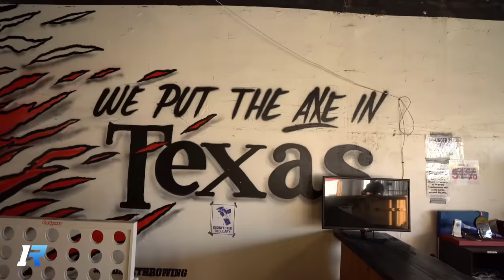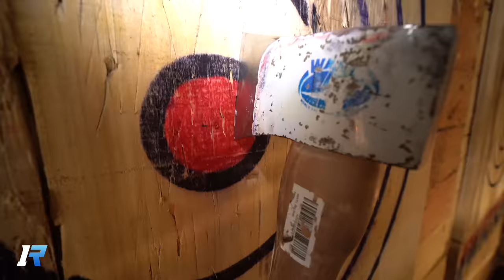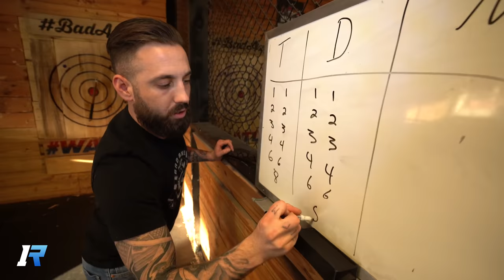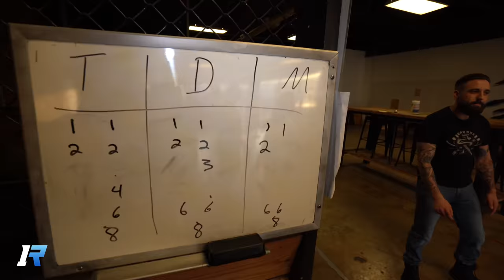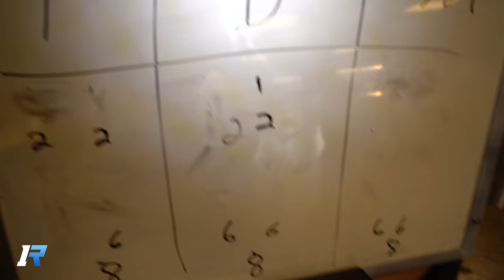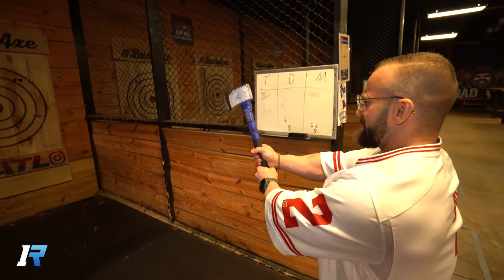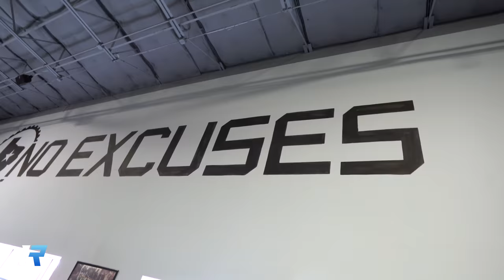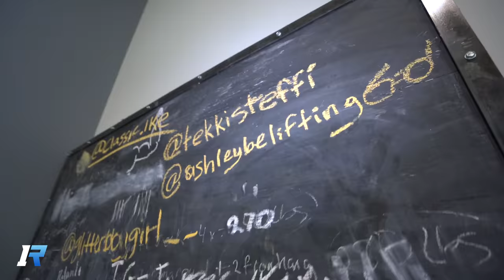Auf Messers Schneide (IN TEXAS)